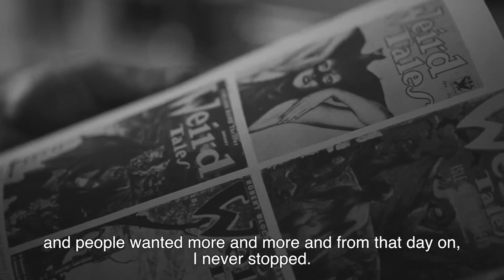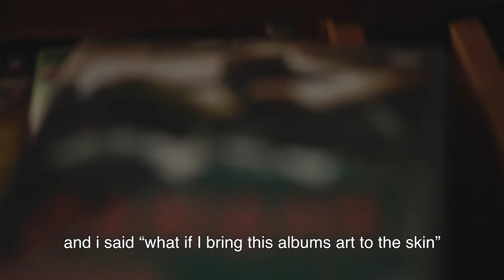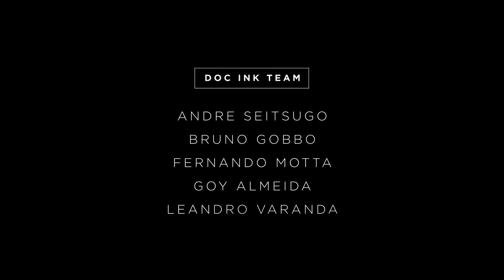DOC INK #6 ZEKA